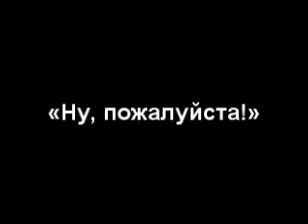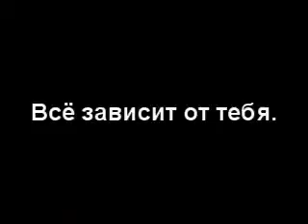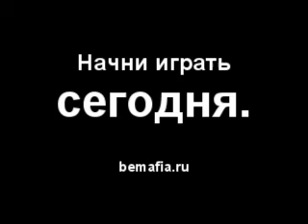OLD VERSION How to become KOOL (russian Pump It Up! promo video)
This video was re-uploaded!

Fan video about Pump It Up! which will tell you how to become really KOOL.

bemafia.ru
vospi.bemafia.ru
bemanilol.rpod.ru